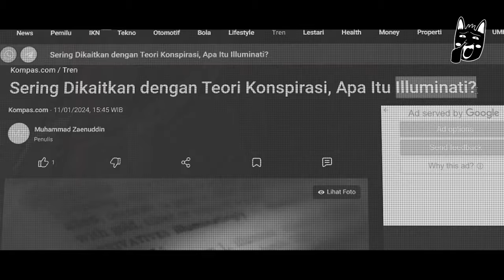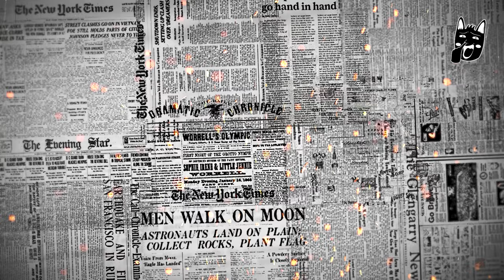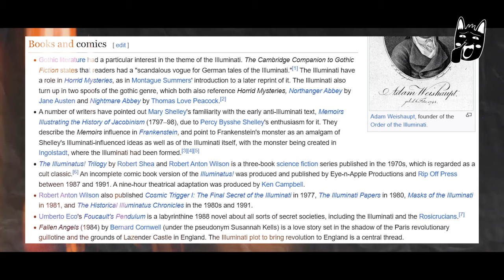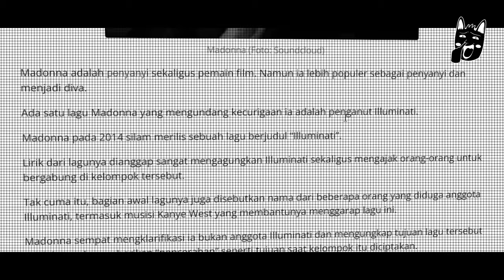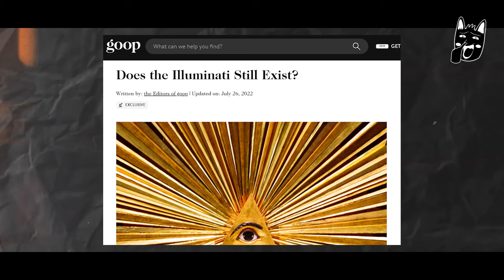KONSPIRASI ILLUMINATI !! BENARKAH MEREKA MENGUASAI DUNIA DARI BALIK LAYAR ??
Saya Vando selaku host di channel ini mengucapkan selamat menyaksikan wee...

Mohon maaf apabila banyak kesalahan dalam video ini, baik itu penyebutan nama tokoh, istilah teknis/non teknis, dan suara saya yang cempreng dan gak enak didengar ini, terimakasih.

This video powered by :
- Niat,
- Doa,
- Laptop sukak ngelag,
- Tetangga yg sukak ngetok" pas awak mau rekam suara,
- Manusia yang tidak pandai edit video,
- Internet yg tetiba lambat pas mau aplot pidio,
- Kamar yang banyak nyamuk,
- Suara kendaraan lewat,
- Mic kresek kresek,
- Suara cempreng saya,
- Hostpot emak saya.